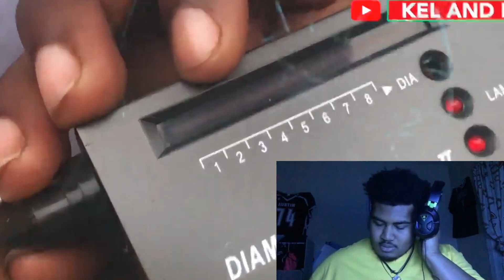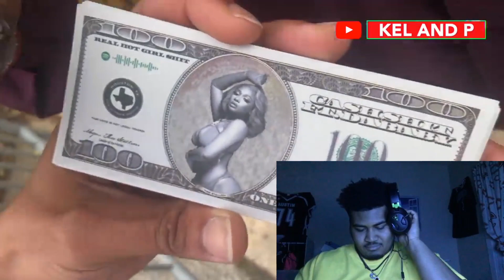Exposing Strangers Diamonds ( FAKE JEWELRY ) ft Kel & P REACTION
Comment if you guys want more funny and entertaining videos for me to post🔥